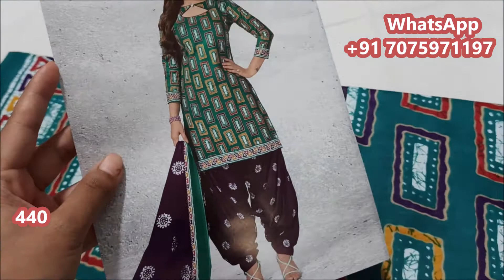Cotton Batik Collection | Unstitched Dress Material | Best Price | Hyderabadi Mom In Dubai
Hyderabadi Mom Vlogs
Samrien
Greetings Everyone!

In this vlog I'll be sharing Cotton Batik Collection Vlog
IndianVlogger Hyderabadi Mom